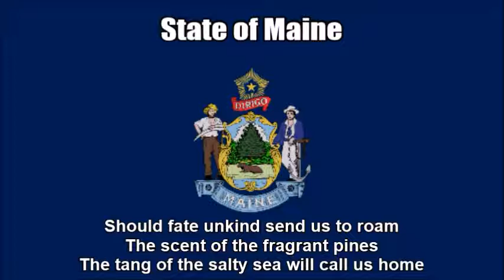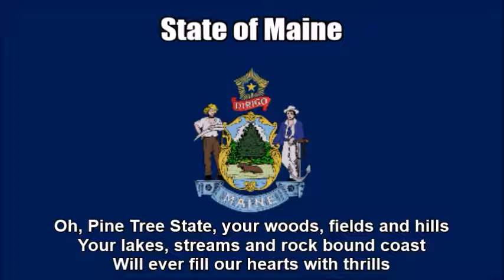State Song of Maine, USA (State of Maine) - Nightcore Style With Lyrics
This is a Nightcore mix of "State of Maine" which is the official state song of Maine in the United States. I previously edited the original audio track on Audacity by speeding them up while also altering the tempo. As a disclaimer I am still showing respect of the anthem while I wrote down the original English text at the bottom so you can sing along with it. I just think this remix I made sounds great and liked the way it turned out.

TAGS INCLUDED: State Song, Maine, State of Maine, United States, Lyrics (Website Category), Nightcore